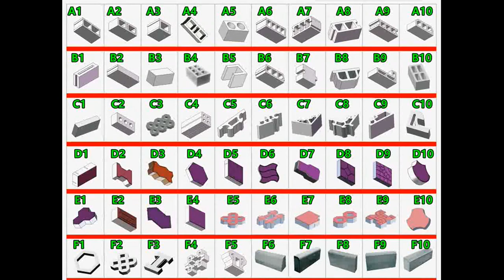QT4-18 hydraulic zig zag paver production line, automatic concrete hollow block machine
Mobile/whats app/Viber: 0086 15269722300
Skype: roger_gaor